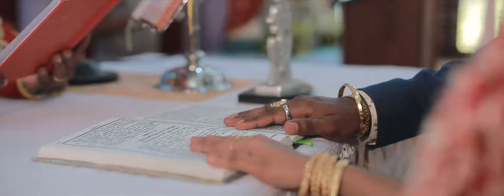Rejin weds Josphin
Oysterr Digital Studio Panachamoodu